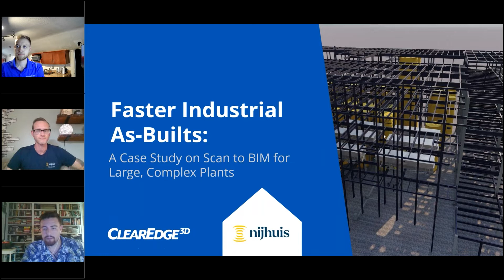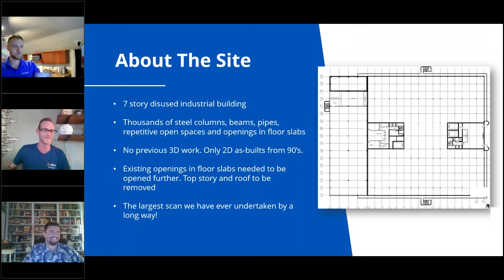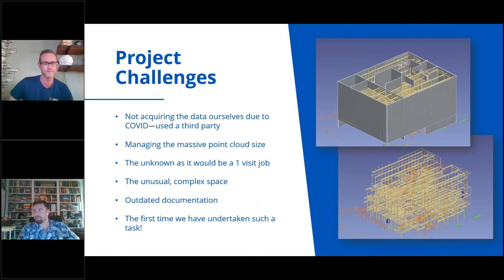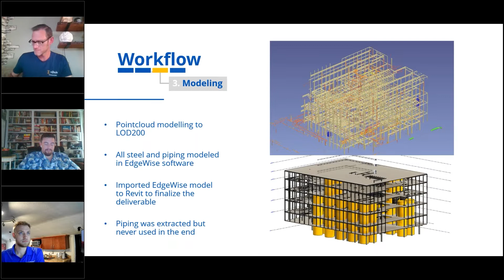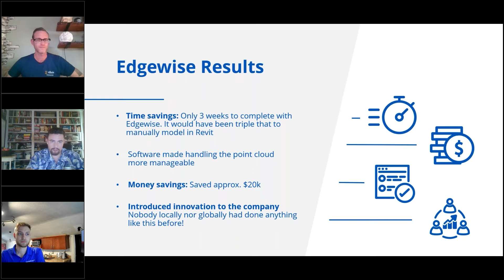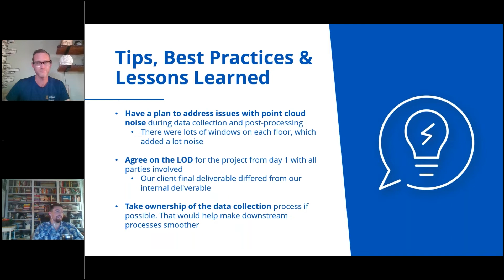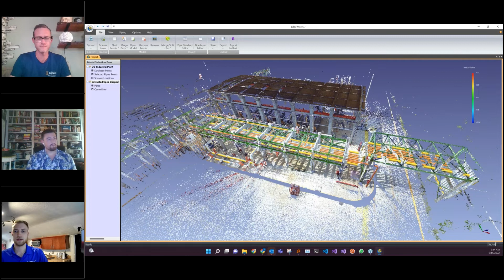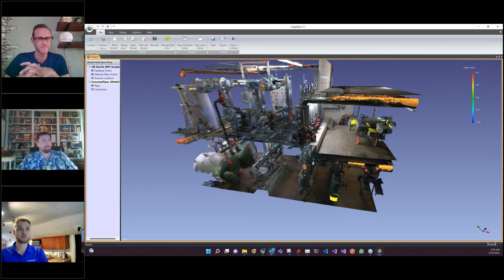Faster Industrial As-Builts: A Case Study on Scan to BIM for Large, Complex Plants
In this session, Ted Page of Nijhuis Saur Industries breaks down how he and his team created an accurate Revit model of a huge, complex seven-story wastewater treatment plant.

You'll learn about the scan-to-BIM technologies and best practices the firm employed to produce a final Revit model to customer specs in 30% of the time, despite having little scan to BIM experience.

Highlights:

Intro: 0:00
About the Site & Project: 2:57
Project Challenges:  7:15
Workflow: 10:30
EdgeWise Results: 17:15
Tips & Best Practices: 22:10
EdgeWise 5.7 First Look: 31:00
Q&A: 36:30